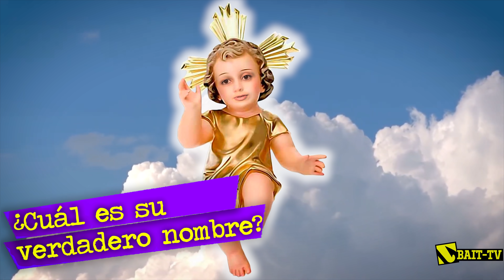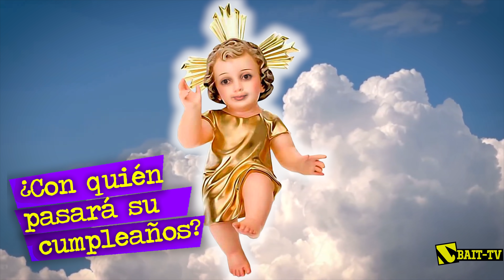Entrevista al Divino Baby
Entrevistamos al Divino Niño y aprovechamos para preguntarle ¿Por qué no nos trae los regalos ? :(